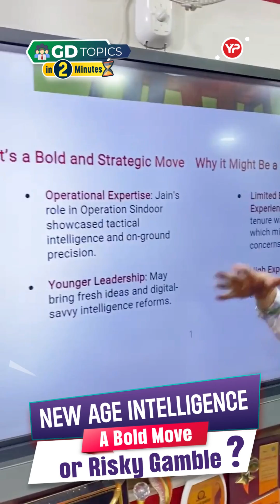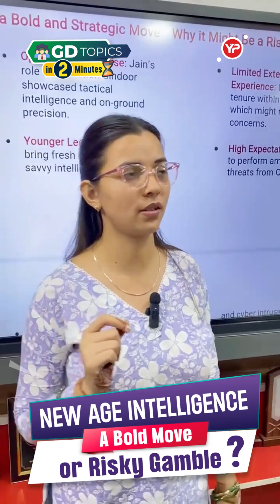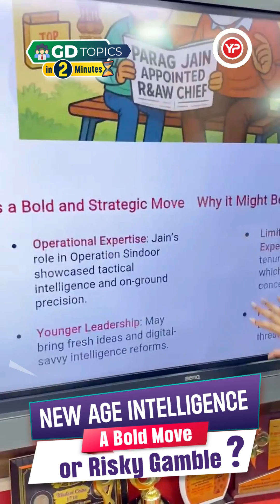New Age Intelligence: Bold Move or Risky Gamble? | GD Topic for PSU Interviews 🤖🧠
"New Age Intelligence" – Artificial Intelligence, Machine Learning, and Data-Driven Systems are reshaping industries.
But is it a bold leap forward or a dangerous bet?

In this video:
🧠 How to structure your GD around this trending topic
⚖️ Arguments For and Against the statement
💡 Real-world examples from tech, defense, and PSUs
🎯 Tips to stand out in PSU GD & Interview rounds

Perfect for candidates preparing for PSU, ESE, or Campus Placement GD-PI rounds. Prepare smarter with YourPedia!